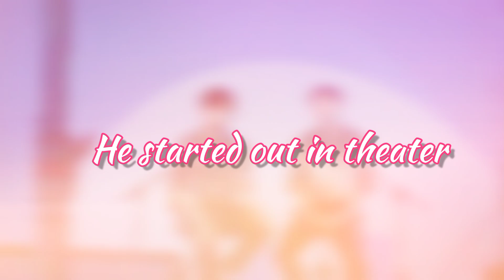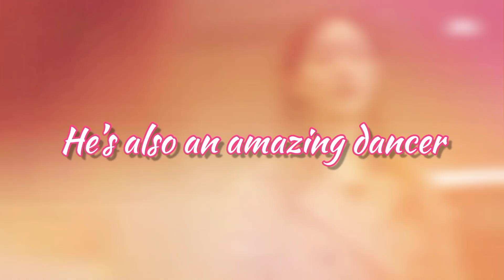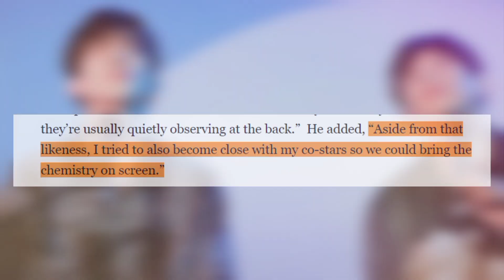8 Shocking Facts You Didn’t Know About Lee Sang-yi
All You Need to Know About Lee Sang-yi, starring in My Demon.